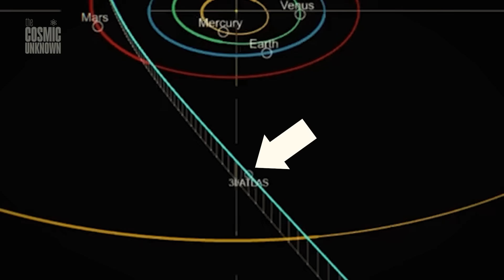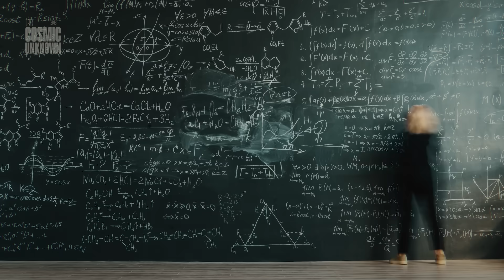Disturbing New Data Shows 3I/ATLAS Changed Course | No One Knows Why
Disturbing new data has just revealed something no one expected: the interstellar object 3I/ATLAS may have changed its course.
For astronomers, this discovery raises more questions than answers. Why did it alter its path? Could it be influenced by something we don’t understand — or is it more than just a comet?

In this video, we break down the latest observations, explore what scientists are saying, and uncover the terrifying possibilities behind this cosmic anomaly.

🔭 Join us as we dive into the mystery of 3I/ATLAS and why this event could change how we see interstellar visitors forever.

💡 Alternative tittles
3I/ATLAS Altered Its Path — And It Raises a Terrifying Question
3I/ATLAS: The Unexpected Turn That Scientists Can’t Explain
3I/ATLAS Trajectory Update: Interstellar Comet’s Course Change Stuns Scientists